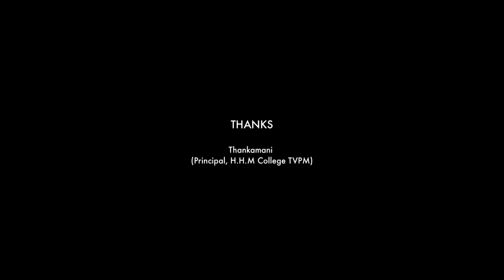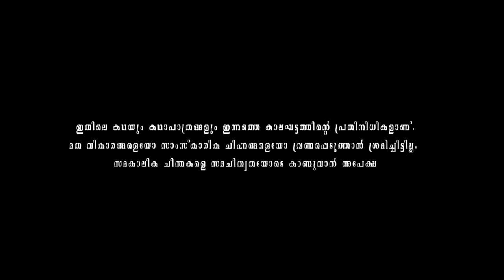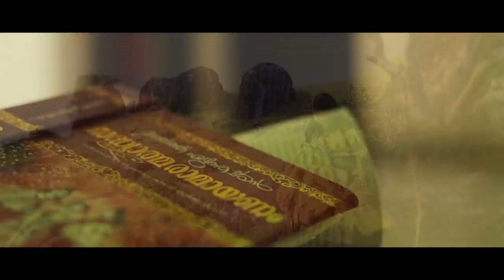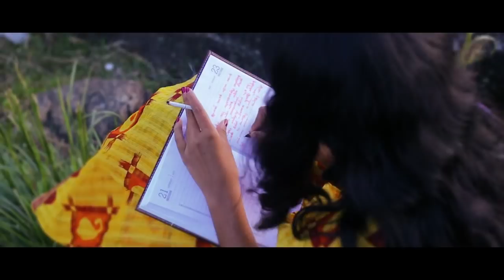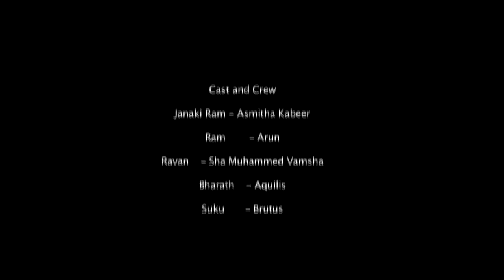പെണ്ണു വലിച്ചാലും പുക വരും-(Ayanam-( അയനം) Malayalam Short Film 2018 | HD